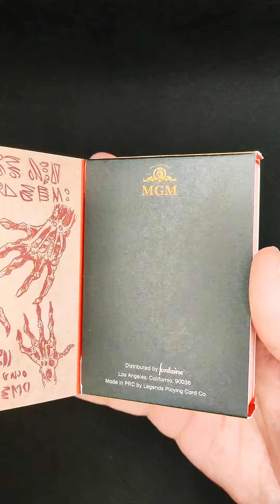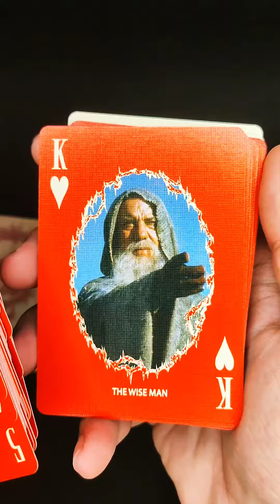Fontaine Army of Darkness Playing Cards